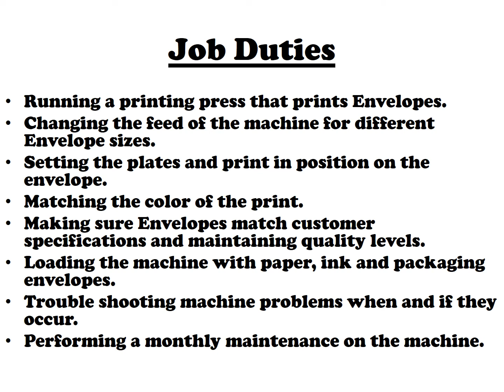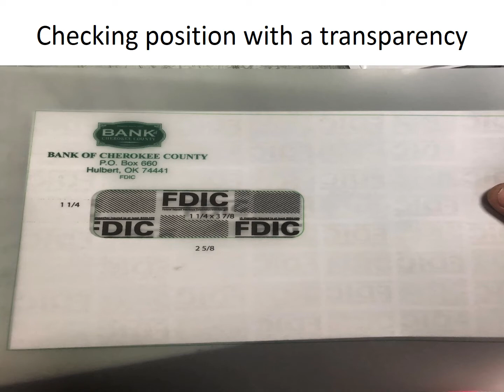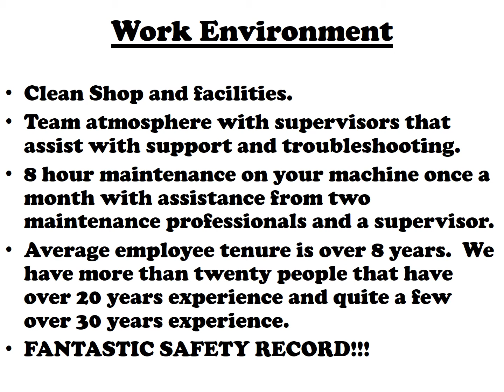Jet Press Job Duties